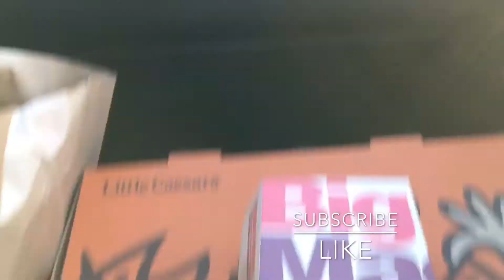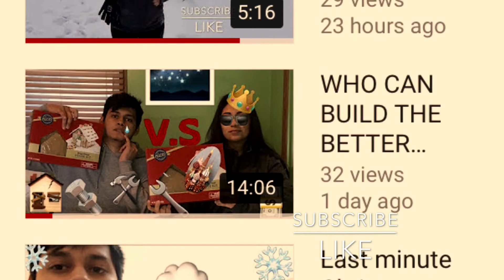Habanero prank | Eating Challenge Ft Ku$haB x Young Capone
Hey Fam.
It’s The Prodigious & Cristina here.